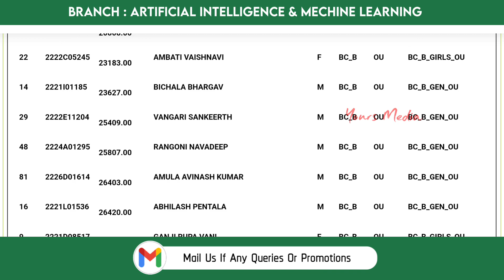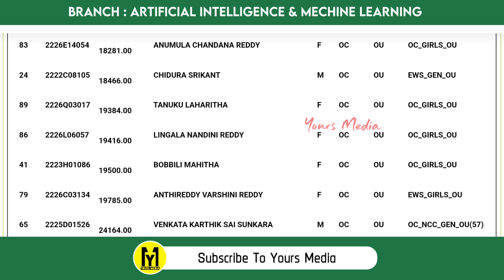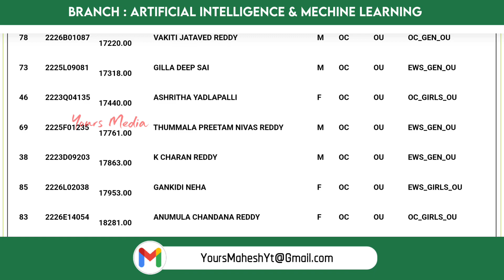CMR College of Engineering & Technology Cutoff Ranks | Branch ( AIM ) | Ts Eamcet 2023 | YoursMedia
CMR College of Engineering & Technology Cutoff Ranks | Ts Eamcet | YoursMedia | Best Engineering Colleges In Telangana.
College Fee, Intake , Eamcet Code